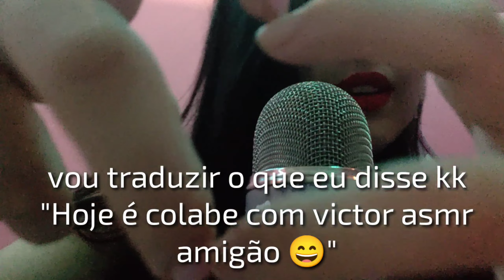Asmr Colabe Com @Victor_asmr38Tirando Energia▫️▫️▫️▫️▫️🤏🏻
intagram kbruninhaAsmr